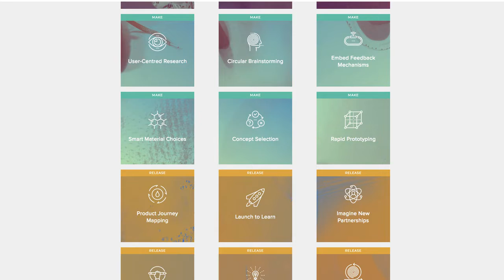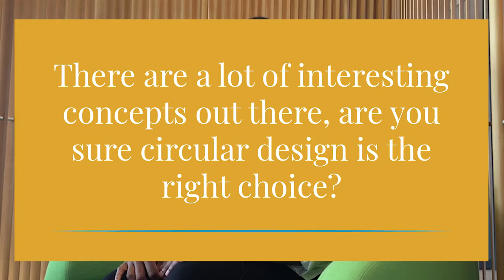Circular Design Guide - Deborah Sumter - for a Circular Economy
This collection of videos features leading academics and students sharing their vision and understanding of circular design, as well as how they used the Circular Design Guide in their work.
These videos were created to inspire and enable other academics to incorporate circular design within their curriculum.

The Circular Design Guide is a free online tool allowing anyone to use circular design principles in their work.
Among other case studies and resources, it comprises 24 methods covering the circular design process that can be dowloaded and applied in a broad range of contexts.

It is shared on this channel for informative purposes only, found in this